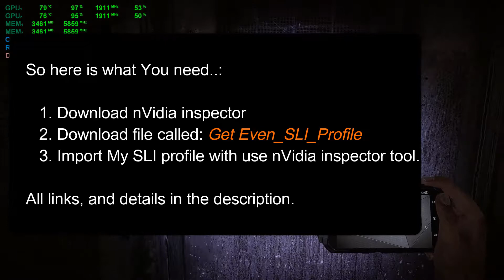Get Even | How Enable SLI (custom profile)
Hi..
This game dosen't support SLI technology at default.
But here is a simply solution - Custom SLI Profile.

   Run nVidia inspector, and backup Your default "Get Even" profile - use "export" function.
   (this step is not necessary)
2. Then download My *nip file
3. Use nVidia inspector to "import" Profile called "Get Even_SLI_Profile", Apply.
   Done SLI should work decent now.
   You need to disable motionblur in game video settings, or just set postprocess at high.

Thats all :)

My SPECS :
Motherboard : Asus PRIME Z270-A
CPU : 7700K @ 4.8GHz (delid)
GPU : GTX 1080Ti (FE) SLI (HB-Bridge)
MEM : 16 GB G.Skill 3200 CL15 (XMP2)
HDD/SSD: Samsung 850 Evo 1TB / WD BLACK 4TB
AUDIO: Yamaha RX 373 / Optical
PSU: Corsair AX850 Pro
SCREEN: Panasonic 4K TV CX720 50"
OS: Windows 10
Drivers and OS was updated to the lastest version.
Recorded by ShadowPlay (2-4 FPS) loss.